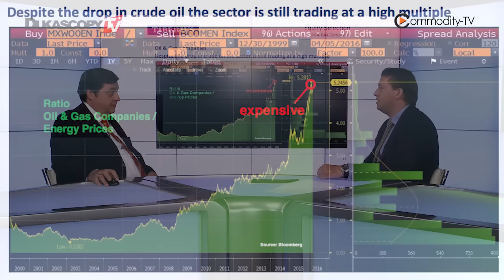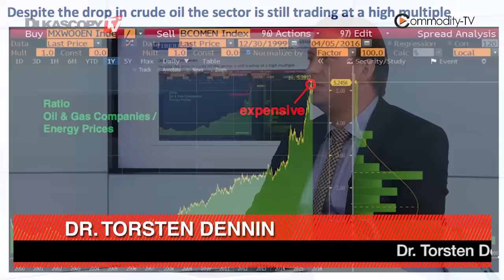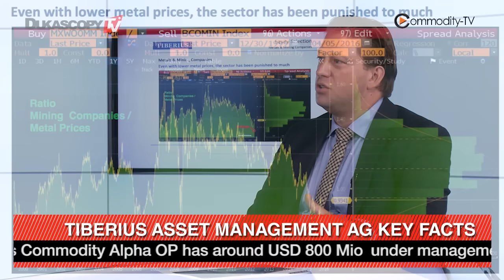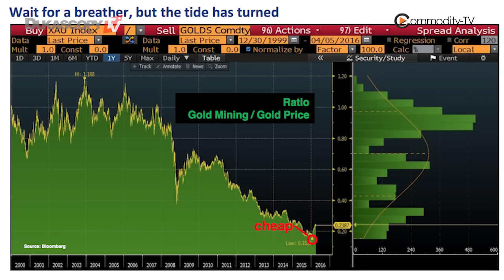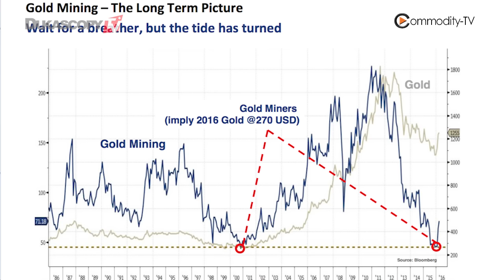Oil, Gas, Mining or Gold?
Sector selection and companies in oil, gas, mining or gold? Dr. Torsten Dennin, Tiberius Asset Management AG.